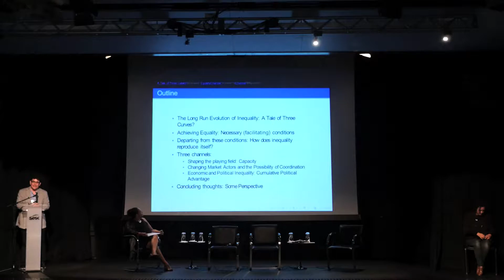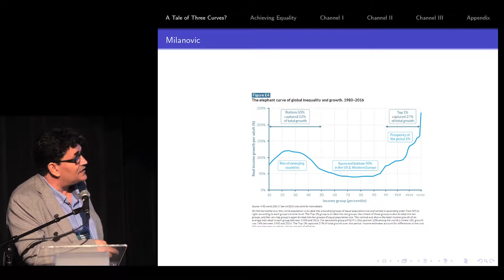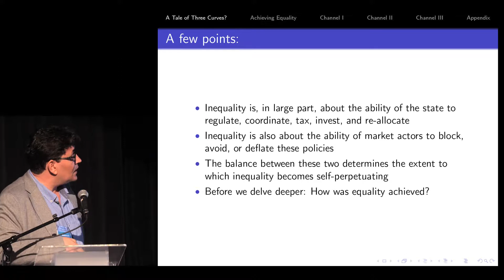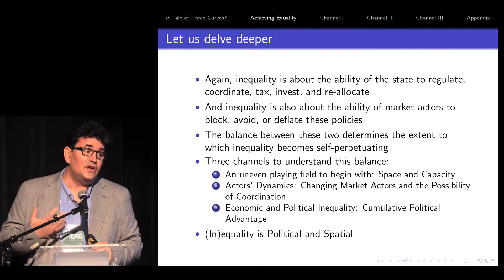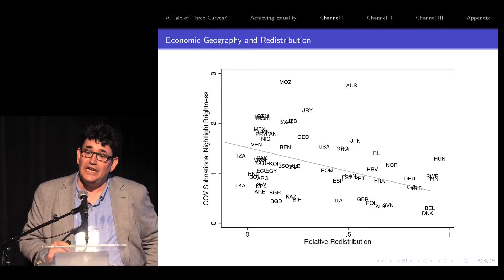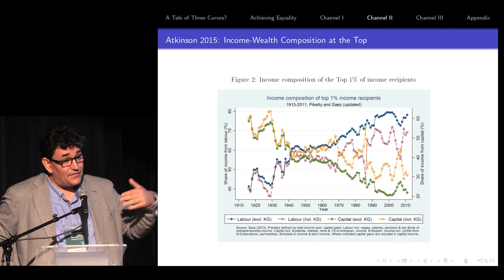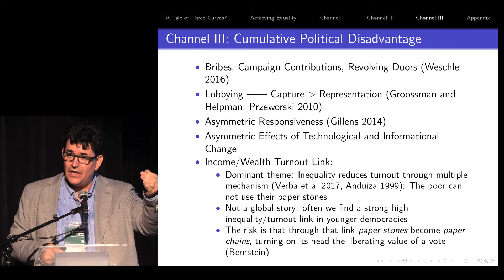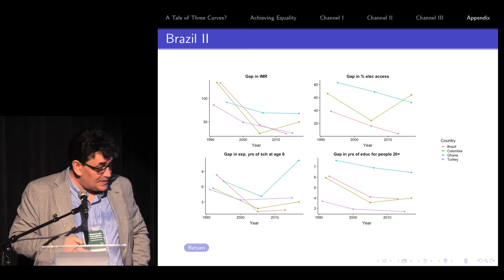Democracia à brasileira - Mesa 5: Pablo Beramendi [com tradução simultânea]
Tradução simultânea em português da apresentação do cientista político Pablo Beramendi (Duke University) durante a quinta mesa - 'Desigualdades' - do seminário "Democracia à brasileira - Cebrap 50 anos".

Auditório do Sesc Vila Mariana, 16 de maio de 2019.